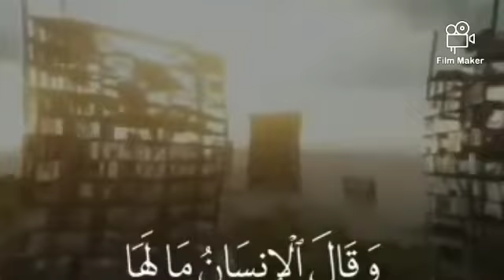Docteur Cheick Imam Sidibe ( L'adoration spirituelle Les difficultés des études)